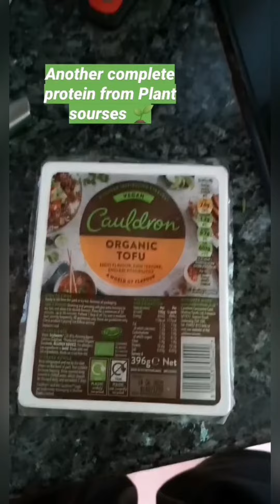Pan Fried Tufu with Salted Quinoa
410 caleries

Protein 23g
Fats 16g
Carbs 45g

100g of organic tofu 50g of quinoa one clove of garlic 45 g of red onions 5 grams of organic olive oil 50 g of red pepper 2 tsp of veg stock